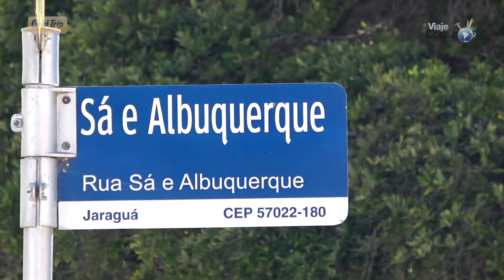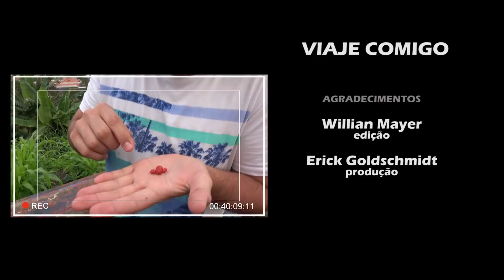MACEIÓ E MARAGOGI - ALAGOAS | Programa Viaje Comigo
Neste programa vamos conhecer Maceió e Maragogi em Alagoas. Dois destinos maravilhosos e espetaculares nesse lindo estado, lá vamos andar de buggy, mergulho nas água cristalinas, passeios de barco, também vamos conhecer a história de alguns famosos de Maceió. Quer conhecer Alagoas? Então, Viaje Comigo!

00:00 Viaje Comigo
03:12 Maceio
08:00 Maragogi
10:25 Piscinas Naturais
13:20 Porto de Pedras
25:47 Gold Trip